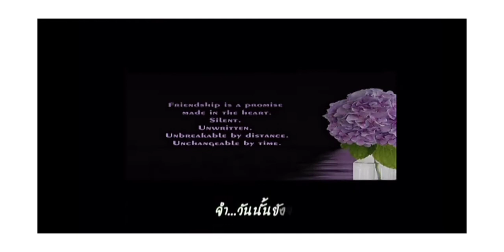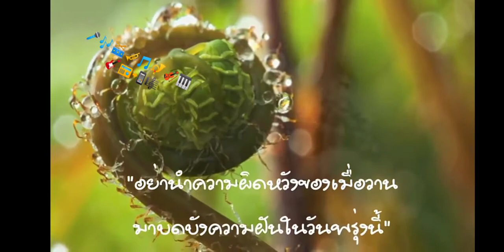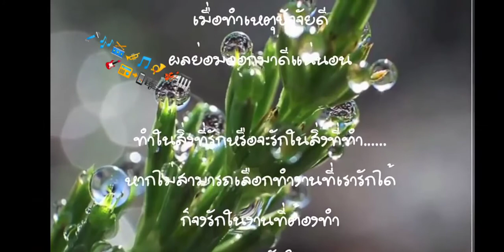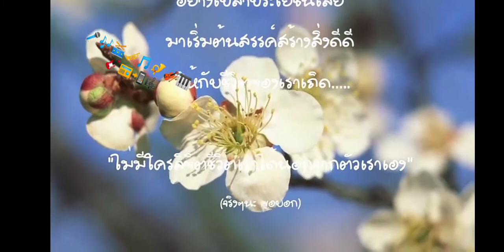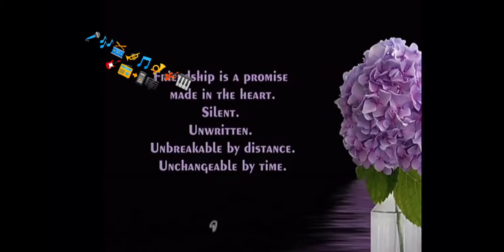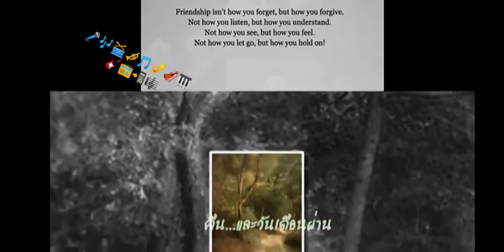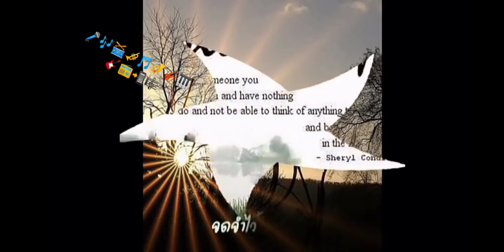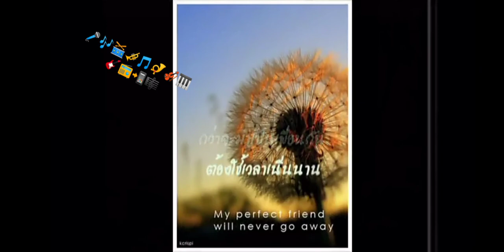rukdat Zatorie Ep.26 20-4-2020 friends